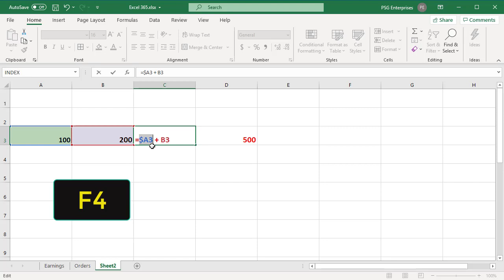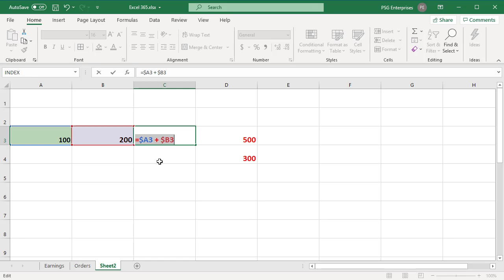How to Change Cell References in Formulas in Excel - Office 365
You can change the cell references in formulas in Excel quickly using function key F4. By default in a formula the cell reference is a relative reference which means that the reference is relative to the location of the cell. When you copy formula if you want to maintain the original cell reference you have to make the cell references absolute. You can change the cell reference from relative to absolute quickly using function key F4.